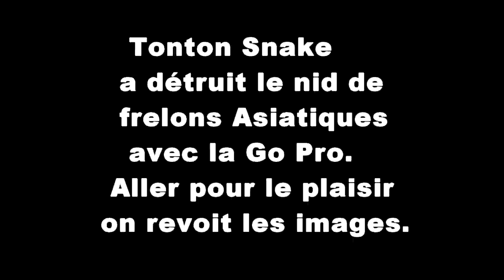Snake Reptile détruit un nid de frelonasiatique à 21m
Première vidéo avec un invité Tonton Snake pour montrer mon métier et les difficulté de traitée un nid de frelon a 21m de haut.
Merci a toi Tonton et un gros bisou.

Vous avez des nuisibles chez vous ,vous voulez que je film + intervention sur la région Toulousaine, n'hésitez pas à me contacter.